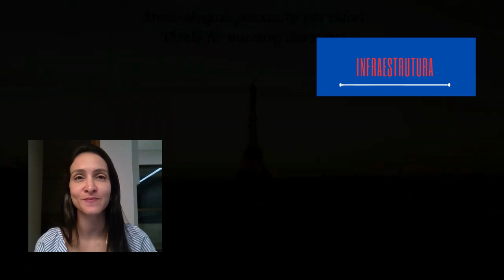Oportunidades acadêmicas e profissionais - França parte 2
Esses vídeos oferecem insights valiosos sobre como estudantes e profissionais podem alavancar suas carreiras em contextos internacionais. Desde bolsas de estudo e intercâmbios acadêmicos até parcerias com empresas multinacionais, os vídeos abordam temas como educação, networking e desenvolvimento profissional. Se você está considerando uma experiência no exterior, esses vídeos são uma fonte rica de informações para planejar sua trajetória global.